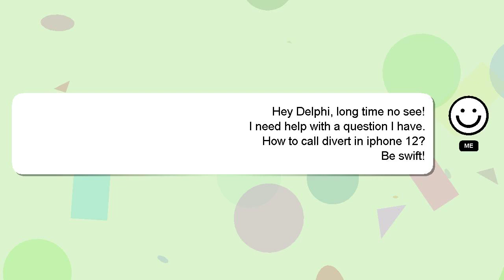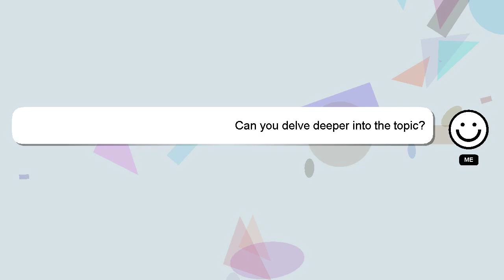How to call divert in iphone 12?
An introduction to myself in a few words, Hi there, I go by the name of Delphi. I can assist you in answering your queries. - How to call divert in iphone 12?

A 'heart' from me will be given as a sign of appreciation for your answer.

*1 What we are experimenting :*